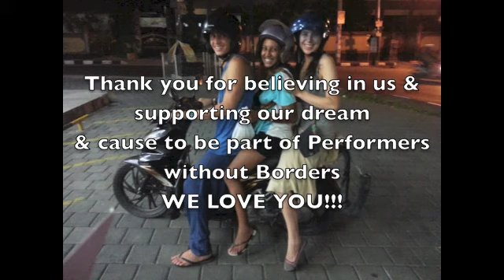Thank You Kate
A massive heartfelt thank you to our soul sister Kate Sives for being the first one to make a donation, supporting our cause and dream to be a part of the Performers without borders team